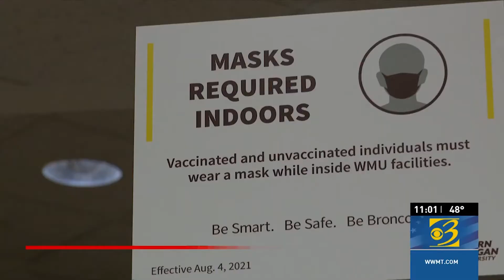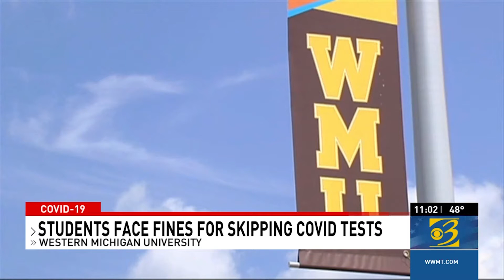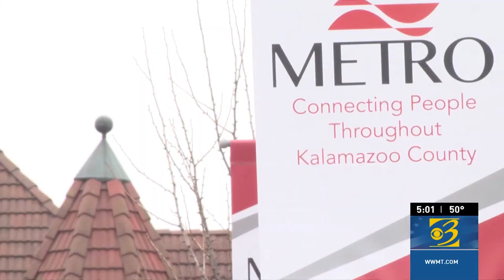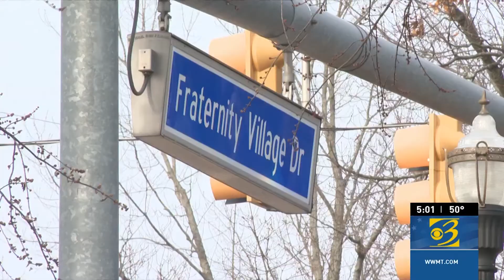WMU to fine students who don't comply with COVID-19 testing protocol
Western Michigan University students who face weekly COVID-19 testing will get fined for missing tests, the university announced Tuesday.

Most students have complied with the protocol to get regularly tested if not vaccinated, however some students have regularly missed testing despite many reminders, according to the university.

Plus, Kalamazoo community calls for stronger police presence, and Public safety a focus of Kalamazoo's proposed $245.2 million budget

0:00 WMU to fine students who don't comply with COVID-19 testing protocol
2:15 Kalamazoo community calls for stronger police presence
4:55 Public safety a focus of Kalamazoo's proposed $245.2 million budget